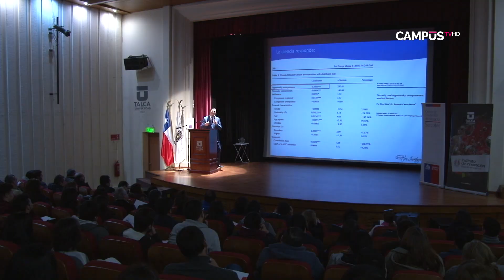Desarrollan Seminario de Emprendimiento para MIPYMES del Maule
Académicos y empresarios de la zona expusieron sus experiencias en el seminario. Uno de los objetivos, fue potenciar la innovación a través del emprendimiento.